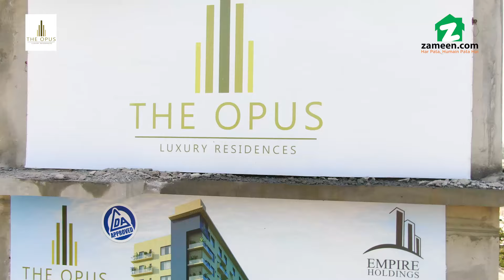The Opus Luxury Residencies – Construction Update November 2021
The OPUS Luxury residence is deemed as the ultimate apartment living project in the heart of city center; Gulberg. The project is approved by LDA, WASA, EPA and is exposed to the downtown Lahore and is in close proximity to Liberty Market, M-M-Alam Road, Ring Road and several other important locations.
After spending significant time in understanding our customer’s needs in a home, we have arrived at the perfect formula; PLUS HOME, a standard design concept of every home at The Opus. Plus stands for Perfect Ventilation, Lively light, Utmost Privacy, and Smart Space. Here, at the Opus, the apartments are 3 sides open, which gives an optimal amount of natural light and create ample cross ventilation. Furthermore, the outer walls have a break between each home giving space and privacy.